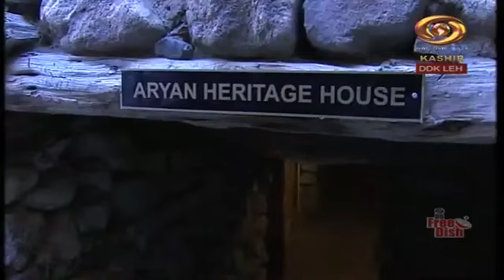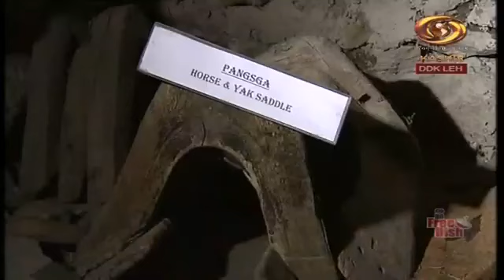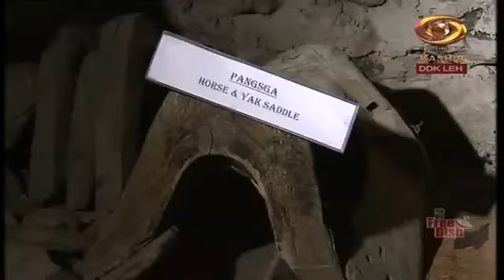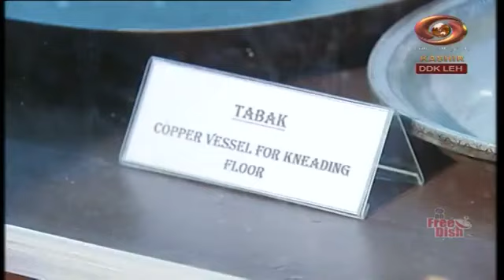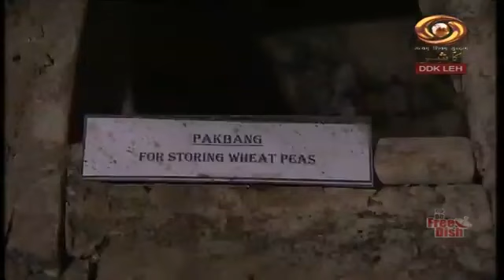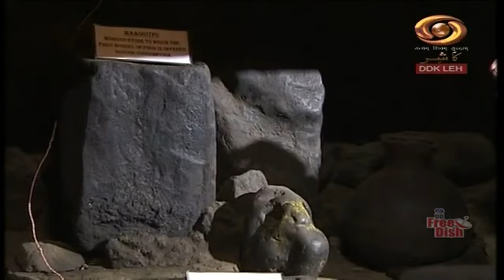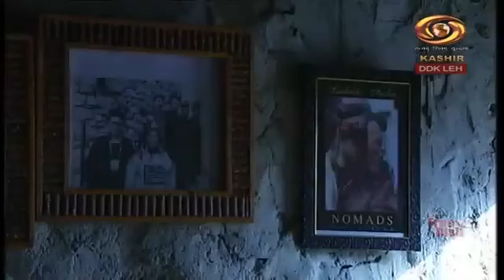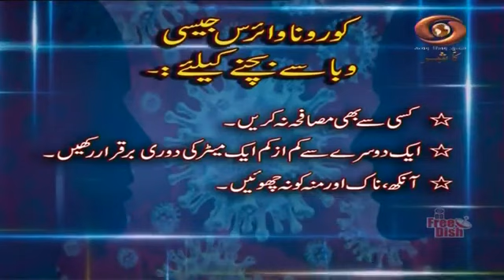Ladakhi Programme “Rigjung”